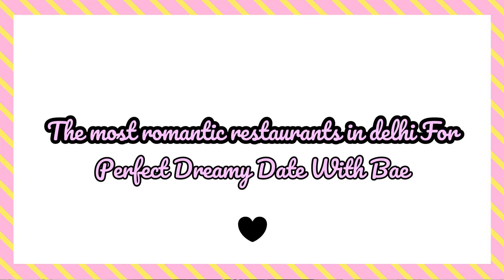Best Romantic Restaurants in Delhi for Couples (Top 5) | Couple friendly Restaurants in Delhi/NCR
Presenting a list of Best Romantic Restaurants in Delhi for Couples (Top 5), all these Couple-friendly Romantic Restaurants in Delhi are a must-visit.

Here's the list of the best of the best romantic restaurants in Delhi for the year 2021

If you & bae are planning to spend some quality time under the most romantic roofs in Delhi, well... i  got a collection for you
most romantic restaurants in the city with the prettiest ambience and the most delightful food. Enjoy!

 1.Olive Bar And Kitchen- nice, quiet and romantic meal with their loved ones

2.Sevilla, The Claridges - one’s truly one of the most romantic restaurants in Delhi. Whether you’re on your first date or whether you’re celebrating your anniversary, Sevilla will not disappoint you

3 Jamun - Nothing can beat the surreal ambience and interiors of Jamun.

4.FIO Country Kitchen and Bar - One of Delhi’s most romantic setups, the ambience of Fio is fabulous... made even better with the pleasing music in the background

5.Le Cirque, The Leela Palace-  have a romantic candlelight dinner on their premises is a chance you shouldn't miss.

Hope you Like this Video by Delhite Parul